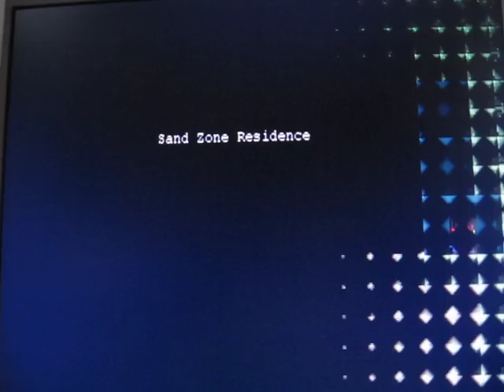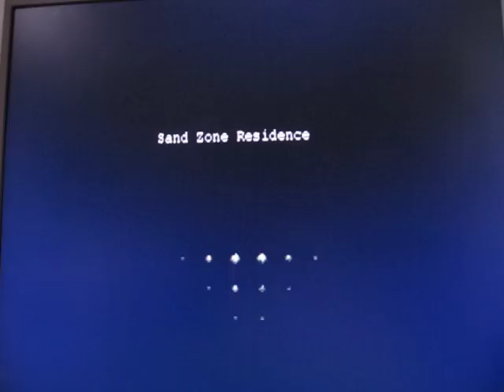Lets play Cave Story 23 Boss Curly Brace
We go to the sand zone in wich doctor booster Asighned me this deathful mission.We also fight Curly Brace and get the machine gun.